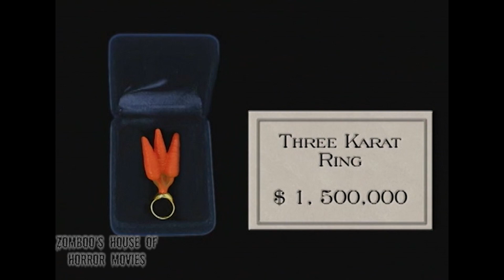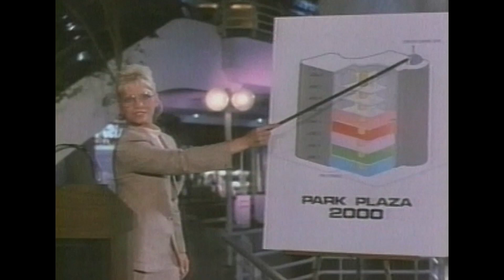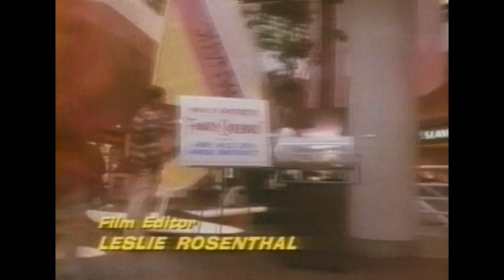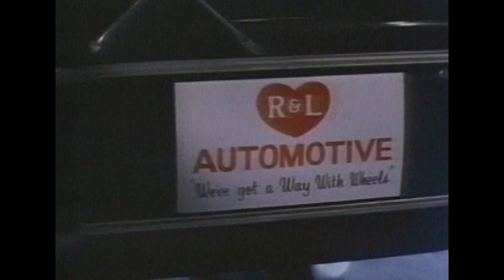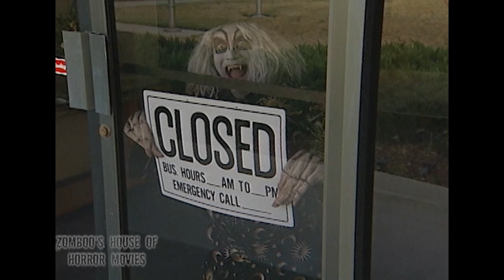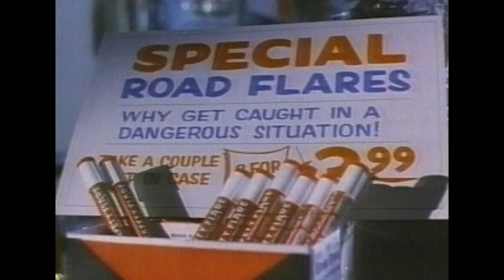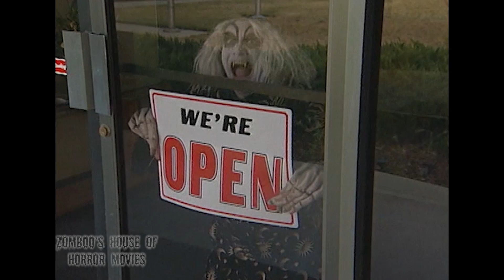CHOPPING MALL (Official) Episode 85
Episode 85 - CHOPPING MALL was made in 1986 and is one of the scariest movies ever made!
Zomboo's House of Horror Movies show content Copyright Zomboo, Inc. uploaded with express permission of the creator and uses public domain versions of these movies.